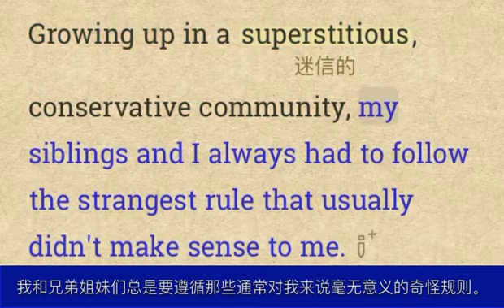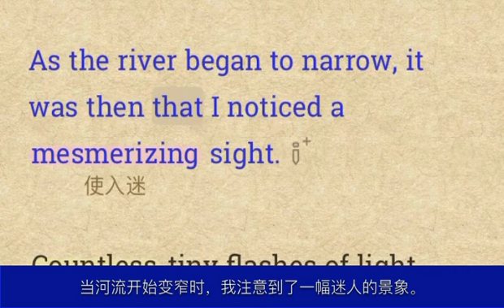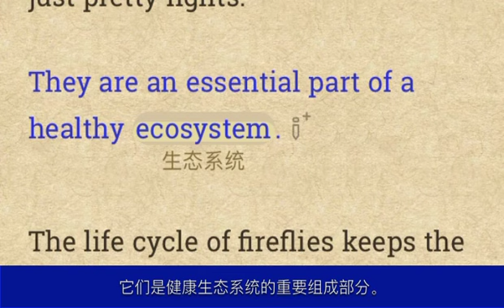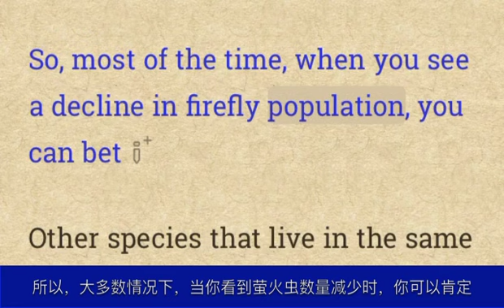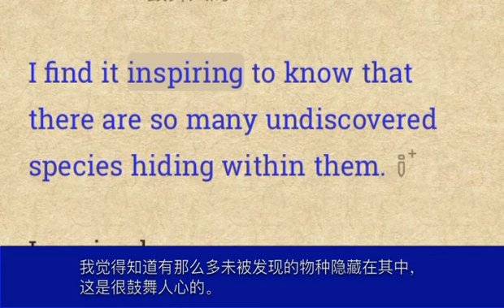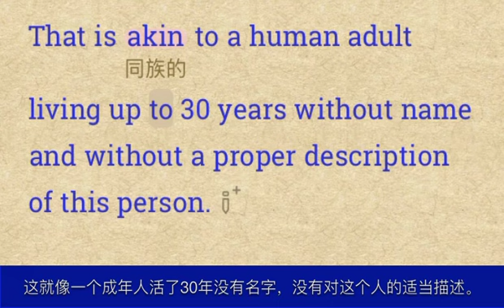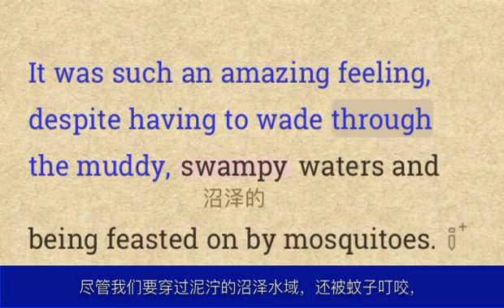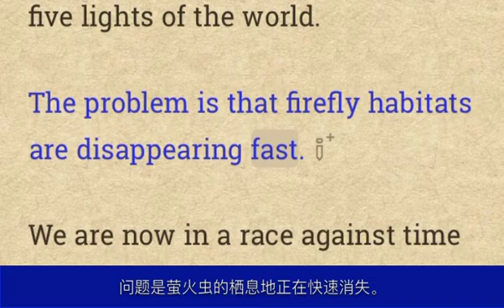萤火虫的神秘光芒 |每日更新的英语广播听力|podcast|music|news|science|book|computer|AI|TED|NPR|BBC|Economist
一位马来西亚研究人员讲述了她从好奇心强的孩子到研究萤火虫的科学家的成长历程。她强调了萤火虫对生态的重要性，以及保护它们逐渐消失的栖息地的必要性。
 A Malaysian researcher describes her journey from a curious child to a scientist studying fireflies. She emphasizes their ecological importance and the need to conserve their disappearing habitats.

Tips：
 1.对一些关键词汇的解释
 fireflies（萤火虫）：发光的甲虫，在世界各地都有分布，具有独特的发光器官和光信号系统。
 ecosystem（生态系统）：由生物和它们所处的环境相互作用组成的系统，包括各种生物群落和物理环境。
 biodiversity（生物多样性）：一种衡量特定地区内不同生物数量和多样性的指标，反映了生态系统的健康程度。
 conservation（保育）：对自然资源和环境的保护和管理，旨在维护生物多样性和生态平衡。
 habitat（栖息地）：生物生活和繁衍的自然环境，包括特定的气候、食物、水源等条件。
 2.相关的文化背景知识
 Terengganu（特郎加奴）：马来西亚半岛东海岸的一个州属，以美丽的海滩和自然风光而闻名。当地具有迷信和保守的文化传统，对孩子们的行为有很多禁忌和规则。
 kelip-kelip：这是马来语中对萤火虫的称呼，体现了当地文化对这种昆虫的独特命名方式。
 Lingi：位于马来西亚的一个地名，演讲者曾在这里考察时遇到鳄鱼，展示了当地自然环境中野生动物的丰富多样性。
 李光前自然历史博物馆：位于新加坡的著名博物馆，收藏了大量东南亚地区的自然标本，包括演讲者研究的未知萤火虫物种。
 马来语俗语：演讲者提到了一句马来语俗语：“如果你要伸手拿泡菜，那就把整只手臂伸进去。”这句话体现了当地文化中鼓励全面投入和积极行动的态度。
 3.标注单词列表
 coastal(海岸的)         Peninsular(住在半岛上的居民 adj. 半岛状的居民)         superstitious(迷信的)
        mango(芒果)         forestry(林学)         mangrove(红树林)
        estuary(河口)         frightening(令人恐惧的)         choppy(波涛汹涌的)
        mesmerizing(使入迷)         Countless(无数的)         flicker(闪烁)
        unison(做事、说话一起)         species(物种)         abdomens(腹部)
        discrete(离散的)         ecosystem(生态系统)         indicative(指示的)
        habitat(栖息地)         indicator(指示器)         ascertain(弄清)
        terrestrial(陆地的)         repel(击退)         unhealthy(不健康的)
        induce(引诱)         delve(翻找)         fascinating(迷人的)
        amazed(惊奇的)         solo(独奏曲)         Equally(相等地)
        intriguing(引起好奇心的)         dwell(居住)         inspiring(鼓舞人的)
        colonies(结肠)         headlamps(桅灯)         crocodiles(鳄鱼)
        akin(同族的)         freshwater(淡水的)         smelly(有臭味的)
        charm(魅力)         swampy(沼泽的)         biodiversity(生物多样性)
        passionate(热情的)         committed(忠诚的)         safeguarding(防护措施)
        conserve(保存)

广播英文,英语听力,时事英文,美音对话,美国新闻,广播原声